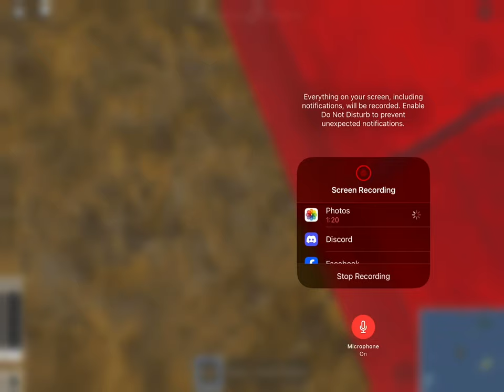Span air 5022